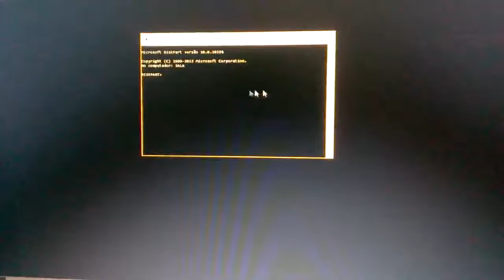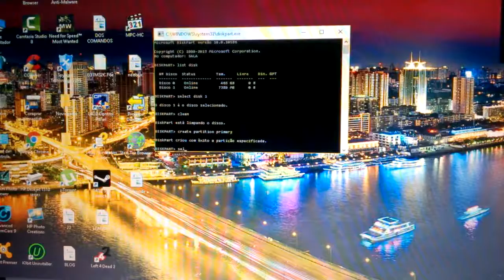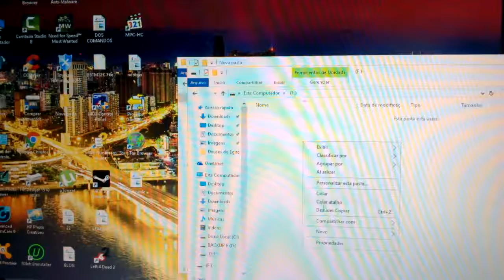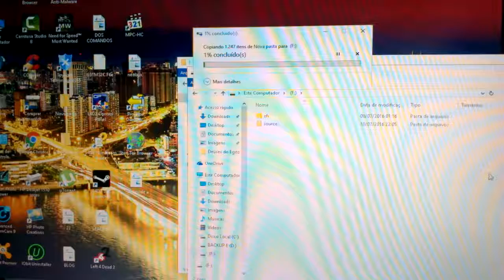Como criar pendrive bootavel sem programas.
Nesse vídeo ensino como criar um pendrive pelo propont de comando  pra dar boot e instalar o windows sem programas, de forma rápida e simples.